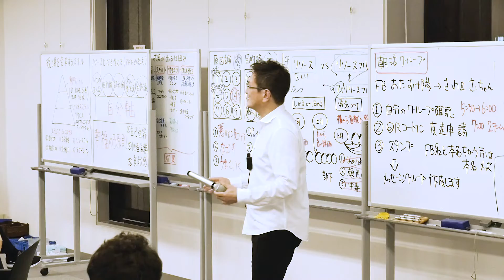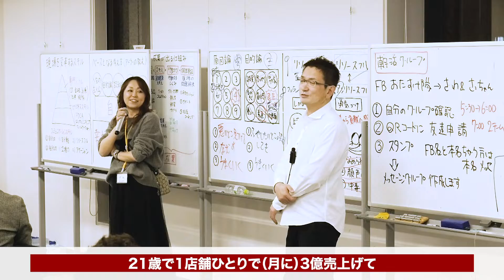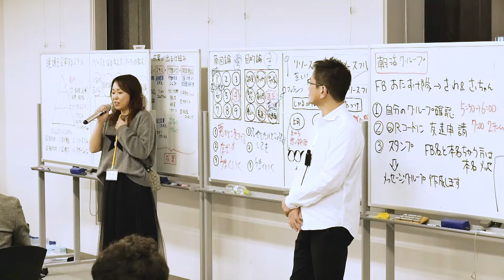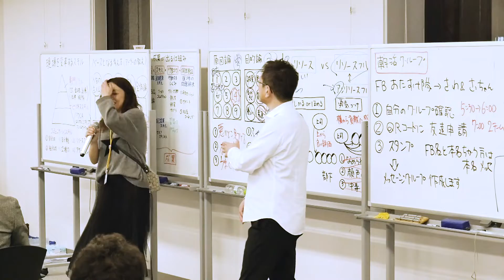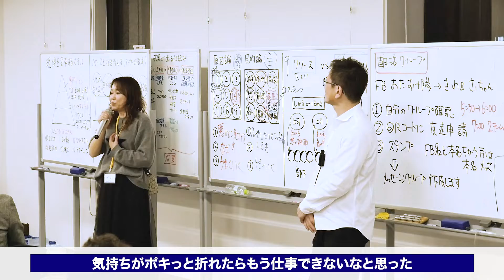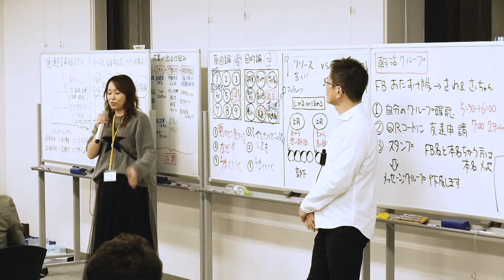どんな状態でもやったと思える自分に！！3億売り上げる元女性店長の話